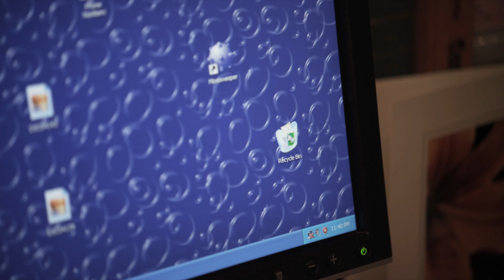The Browser You Loved To Hate | Internet Explorer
Have you ever told your parents they had to stop using Internet Explorer? Well, with a better browser and a cute cat, maybe it is time to reconsider.